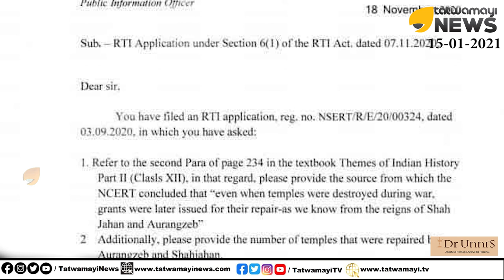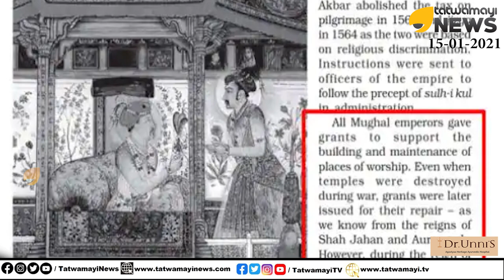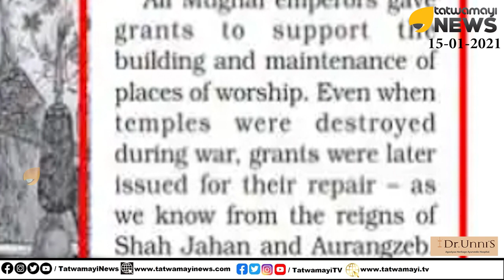ഔറംഗസേബ് എന്ന അധിനിവേശ ഭീകരനെ വാഴ്ത്തിപ്പാടുന്നു.. കുട്ടികളെ വഴിതെറ്റിക്കുന്ന ചരിത്രം പറഞ്ഞ് NCERT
ഔറംഗസേബ് എന്ന അധിനിവേശ ഭീകരനെ വാഴ്ത്തിപ്പാടുന്നു.. കുട്ടികളെ വഴിതെറ്റിക്കുന്ന ചരിത്രം പറഞ്ഞ് NCERT | NCERT book claims Aurangzeb gave grants to rebuild temples